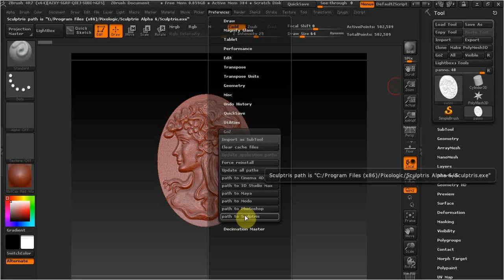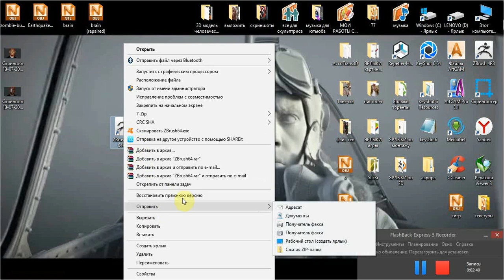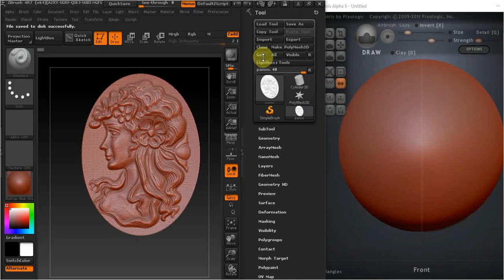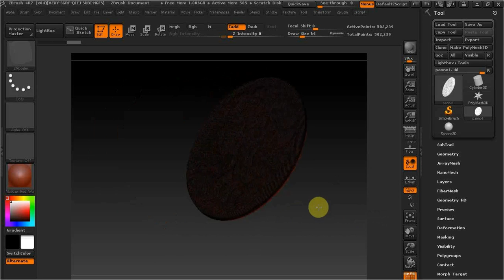ZBrush GOZ в Скульптрис альфа 6.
Экспорт из збрашь в программы по 3д моделированию.